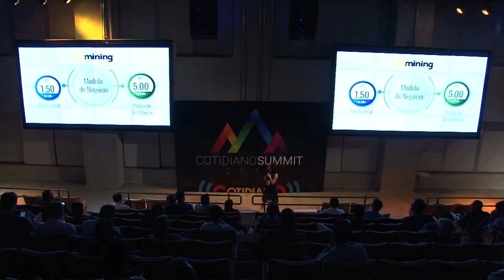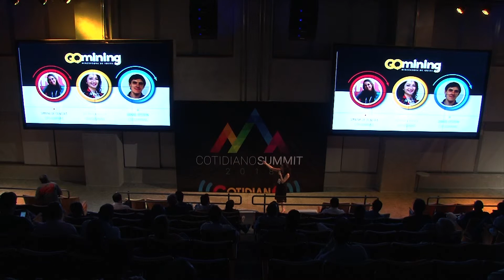Pitch da startup Gomining - Demoday CAMP6 - Cotidiano Aceleradora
Gomining - Pitch CAMP6 - Cotidiano Aceleradora